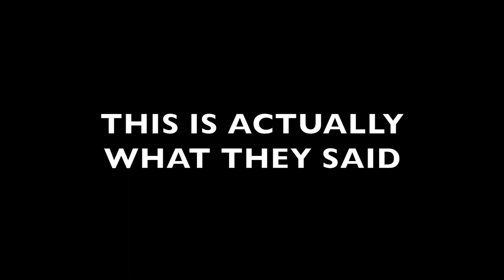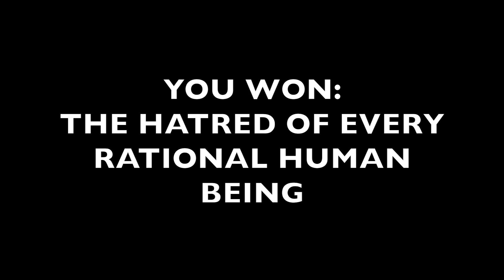I TRADEMARKED ONE PIECE THEORIES (Fine Bros React Reaction)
Looks like I "claimed" all of your rights. Truly, this is right for everyone.

Music Used
Legend of Zelda Wind Waker- Outset Island
Final Fantasy VII- Victory Theme

The following is a fan-based response to something incredibly stupid. Please support the official release.